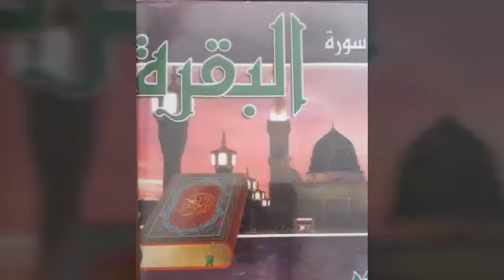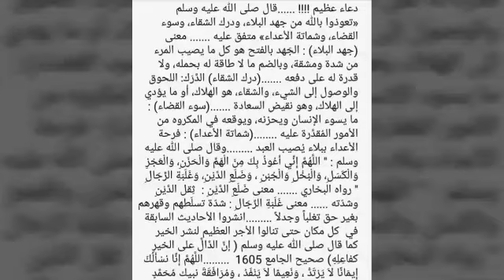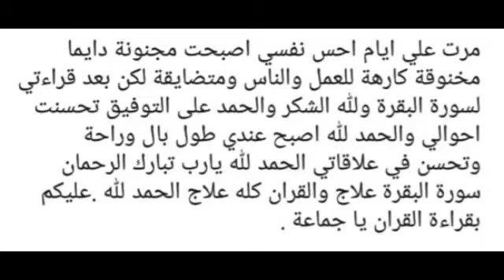شوفو قصص الناس بفضل قراءة سورة البقرة